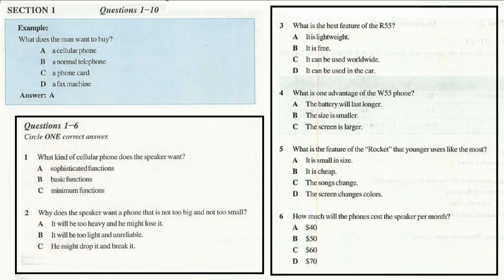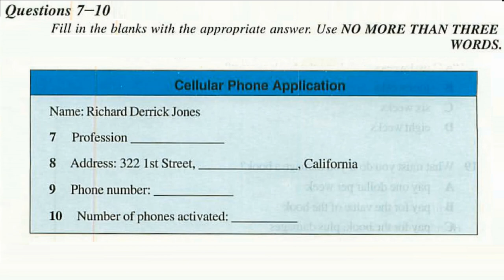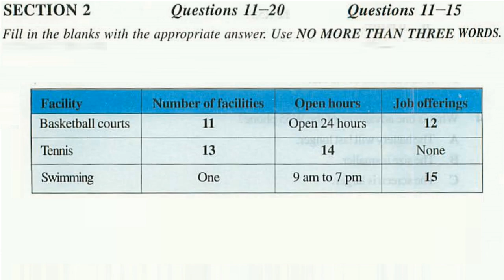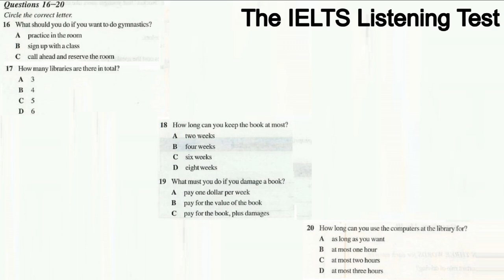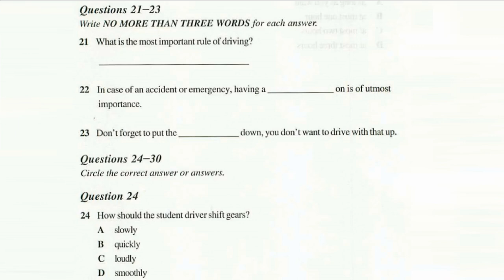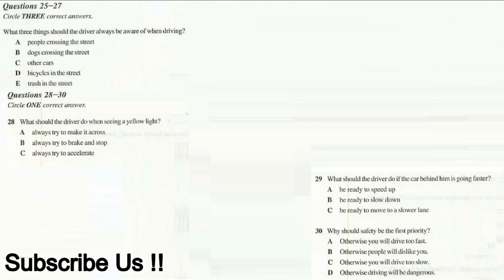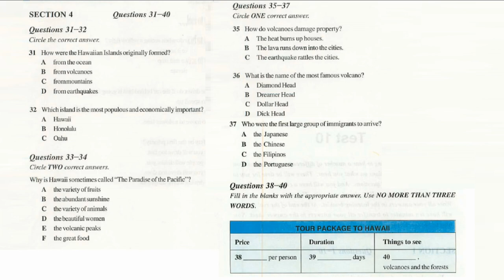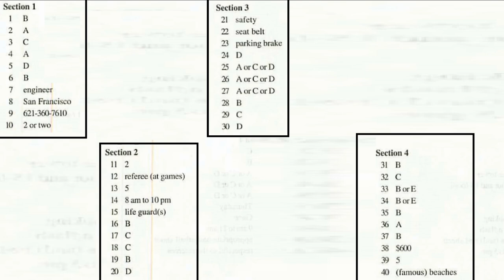IELTS LISTENING PRACTICE TEST 2018 WITH ANSWERS PART 4